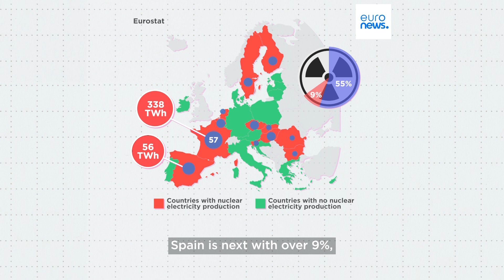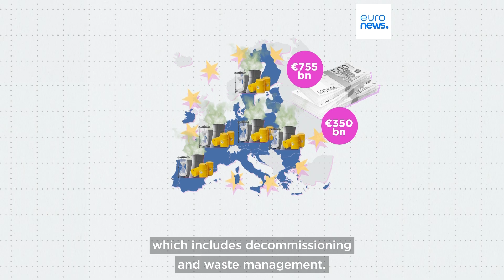What's the future of nuclear energy in Europe?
Nuclear energy generates over 22% of all electricity produced in the EU. Russia alone is planning as many new nuclear reactors as the entire European Union. Experts say how much the bloc should invest to meet its energy needs.